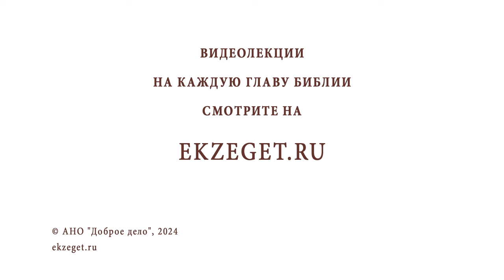ПСАЛМЫ НА РАЗНЫЕ НУЖДЫ. Как правильно читать? Священник Владислав Береговой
Команда Экзегет.

На библейском портале Экзегет священник Владислав Береговой отвечает на вопрос: "Что означают слова молитвы: "Псалмы на разные нужды. Как правильно читать?"

🔸  Предначальные молитвы
🔸  Чтение псалтири или канона
🔸  Молитвенное прошение